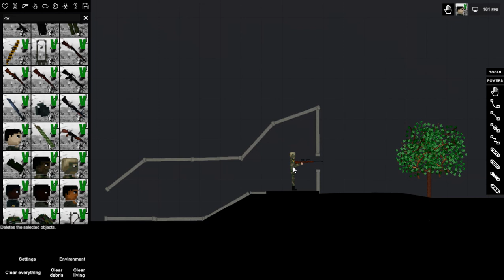People Playground 2020 09 19 08 04 30